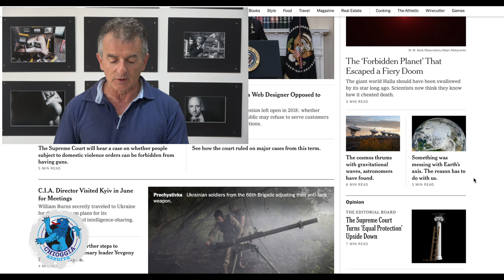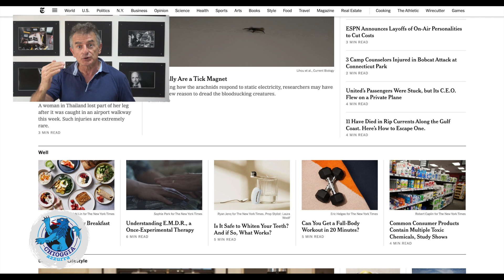L'ASSE DELLA TERRA SI STA SPOSTANDO?